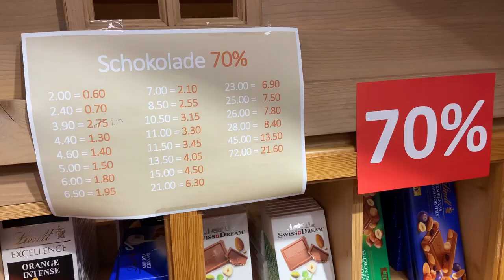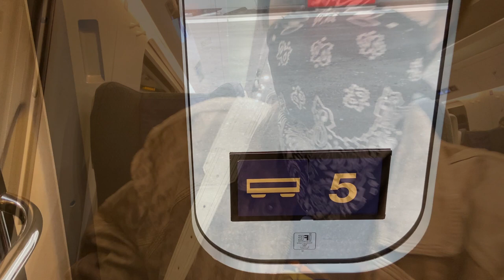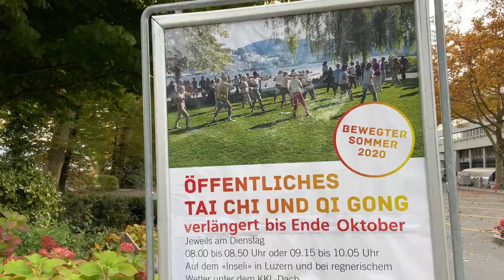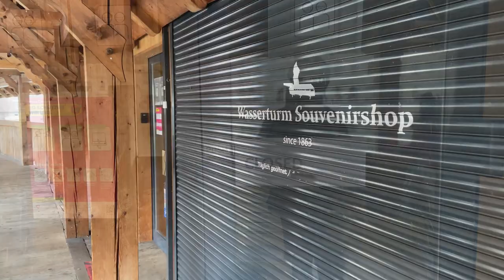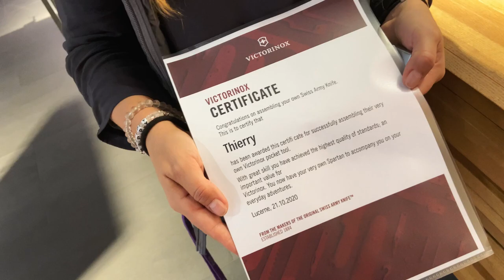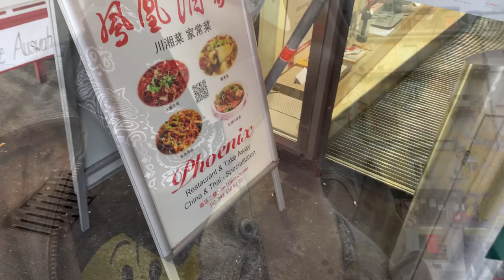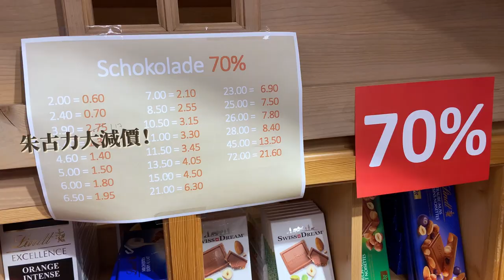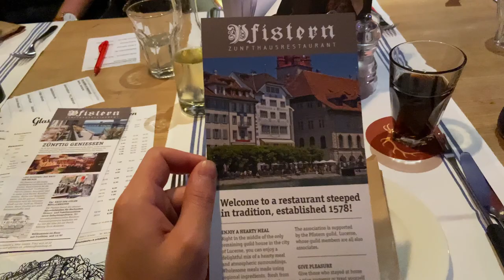留學生做一日導遊 帶你看瑞士琉森(盧塞恩)著名景點 ｜自製瑞士軍刀｜卡貝爾橋｜垂死獅子像｜老城區｜琉森湖｜旅遊資訊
▬▬▬▬▬▬▬▬▬▬ 影片內容  ▬▬▬▬▬▬▬▬▬▬
00:00 - 開頭
01:57 - 火車站和附近風景
04:08 - 卡貝爾橋
06:20 - 手信篇 (一) 老城區
12:51 - 獅子像
15:51 - 手信篇 (二) 天鵝廣場
18:14 - 琉森湖
21:29 - 總結
23:10 - ??

挑戰一日四次免費體驗? 瑞士博物館免費開放日